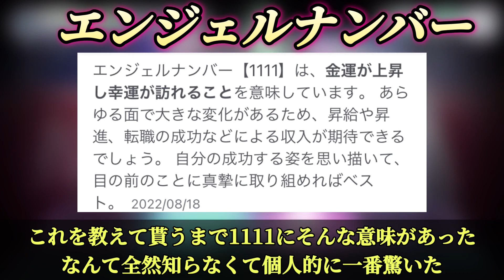【プロセカ】あの曲のコンボ数は奏の心情？意外と知らない！プロセカのコンボ数に隠された意味【プロジェクトセカイ】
☆トレマニのTwitter☆
配信の一早い情報と動画をいつ公開するか
他にも企画案を募集してます

トレマニのメンバーシップ
※参加型配信で連続参加が可能になります
※非公開動画が見れます

【トレマニワールドディスコード】
入隊&退室は自由

編集は全てiPhoneでやってます

【バンドリ】バンドリ三章開幕！無課金でイベラン100位は狙えるのか？【ONE OF US】

【検証】初心者必見！スタミナ自然回復のみ！総合力15万未満イベ編成200%以下で無課金勢はイベラン10000位は取れるのか！！

【プロセカ】大予想！2022年にプロセカでカバーされそうなボカロ曲10選まとめ！

【プロセカ】初心者！皆伝欲しい人必見！超お勧め！フルコンしやすい曲３０選まとめ

【プロセカ】ロウワーは詐欺すぎる！視聴者が選ぶ！最新版難易度詐欺曲&逆詐称！EXPERTまとめ

【プロセカ】自分の学年を書くのは超地雷？！プロセカライブでの迷惑行為や地雷行為！徹底解説！

【プロセカ】メルトより貰える？スタミナ効率曲&時間効率曲【プロジェクトセカイ】【2022年】